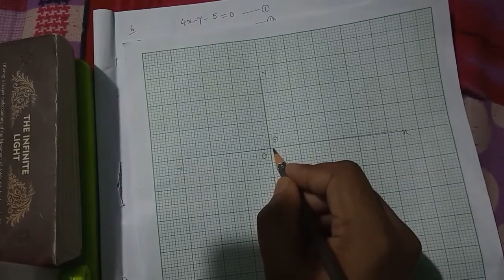4x-y-5=0,7x-4y-2=0,লেখচিত্রের সাহায্যে সমাধান|| class9||math